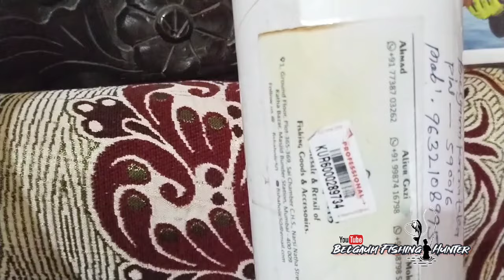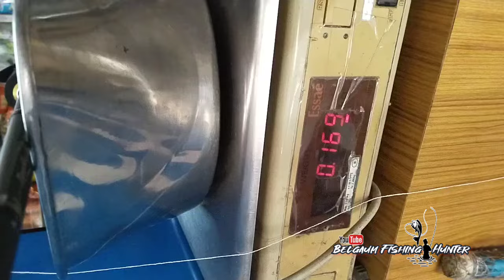Fishaholic Deadly Hunt Fishing rod Unboxing and Reviewing Details || New Snakehead Fishing Rods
In This Video I am Unboxing and Reviewing Details of my new Purchased Rods of Fishaholic Brand Spinning Fishing rod Deadly Hunt spinning rod 8ft and Deadly Hunt Baitcasting rod 6.5 ft.